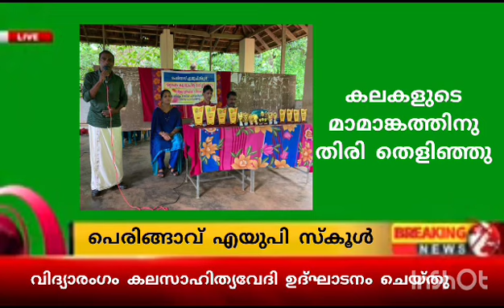വിദ്യാരംഗം കലാസാഹിത്യവേദി ഉദ്ഘാടനം പെരിങ്ങാവ് എയുപി സ്‌കൂൾ 2023